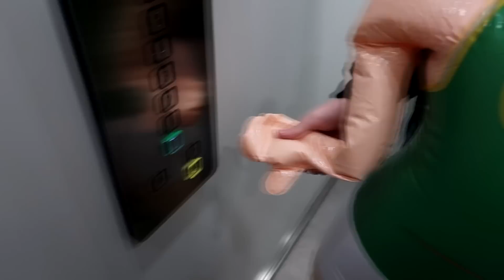1 NAP EGY GUMIFÉRFIVAL!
Csekkcsekk!
A videó a Nike Budapest támogatásával készült.

►► Jó szórakozást kívánok, ha tetszik akkor nyomd meg a LIKE gombot!:) ◄◄

▼▼ Elérhetőségeim ▼▼

►►► Köszönöm szépen hogy végig nézted!
►►► Véleményed írd meg a komment részlegbe, mindig olvasom őket!

►►► 1-2 hasznos infó a videóról:

●●● Kamerák amiket használok: Panasonic GH4 , Canon G7X Mark2 , Gopro5 , DJI Phantom 4 Pro
●●● Videó szerkesztő: Sony Vegas Pro 12
●●● Mikrofon: Rode - VideoMicro

►►► Gépem alkatrészei:

●●● Alaplap: ASUS Z170 Pro gaming
●●● Processzor: Intel core i7-6700K
●●● Processzor hütő: Corsair Hydro H100i
●●● Videókártya: ASUS GeForce GTX 1080
●●● Memória: HyperX Fury 16GB DDR4
●●● Merevlemez: 2TB WD
●●● SSD: Samsung 850 evo 500GB
●●● Tápegység: Corsair CX750

►►► Végszó:

●● Nagyon jó látni hogy van értelme annak amibe fektetem az időm, király érzés hogy vagytok a csatornán, vagytok nekem!:)